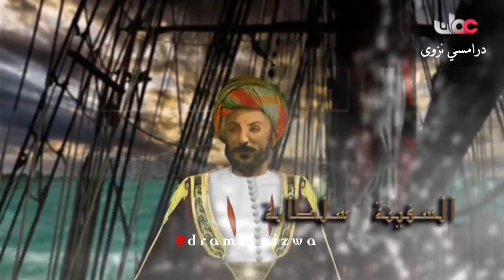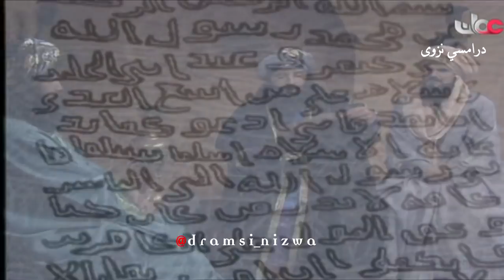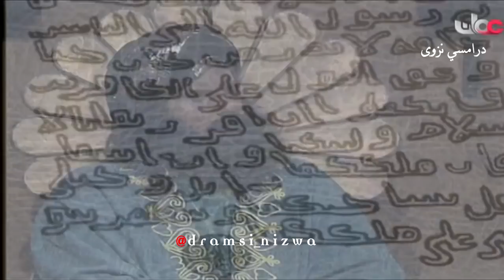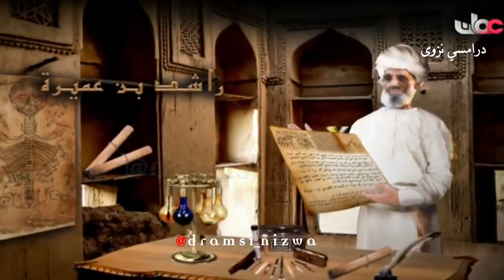العُمانيون ونور الإسلام